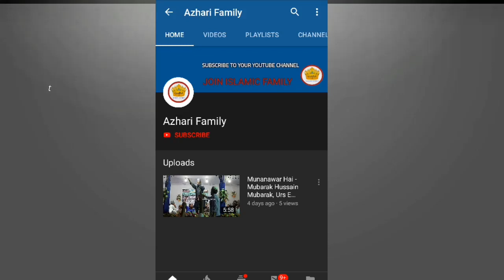Dilkash Musarif - Sarkar E Madina Conference New Naat 28 04 2019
Dilkash Musarif - Sarkar E Madina Conference New Naat 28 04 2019 At Khaskendu Bagicha(Golgram).

🎤🎤 Sarkar E Madina Conference Date-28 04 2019: Hassan Raza Kalkattavi, Imtiyaz Alam Bhagalpuri, Abdul Gaffar Rizvi, Qari Mehmood Alam Faizi etc.

💧Khaskendu Bagicha, KGP, W.B.

Flow us on Azhari Family: Facebook, Twitter, Google+, Instagram.